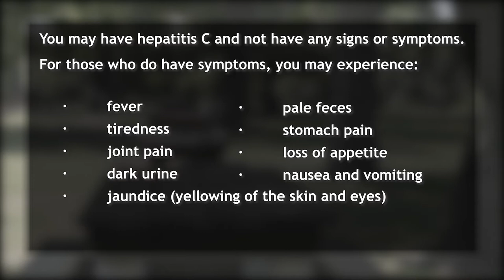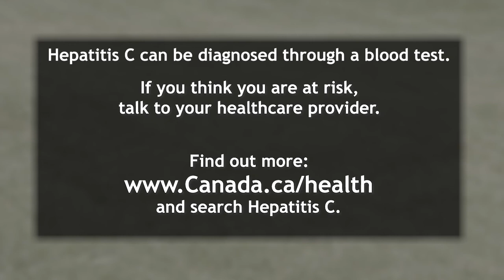Steve Pollard – Hepatitis C Survivor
Discover Steve Pollard’s story about his battle with hepatitis C. Transcript